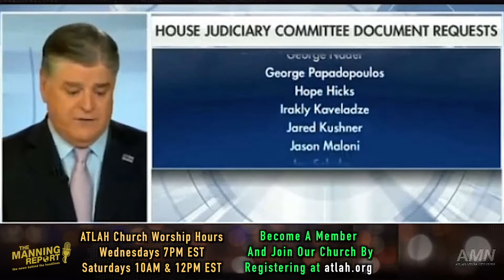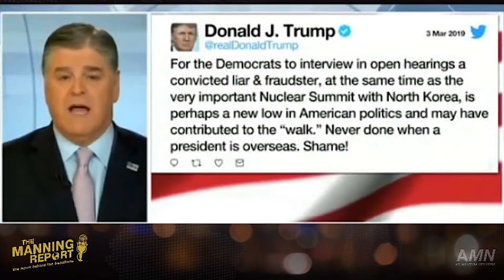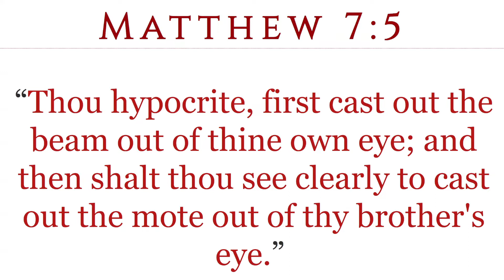Sean Hannity, The New Al Sharpton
Sean Hannity, The New Al Sharpton. (5 March 2019)

Mail Gifts To:
ATLAH Church
38 West 123rd Street